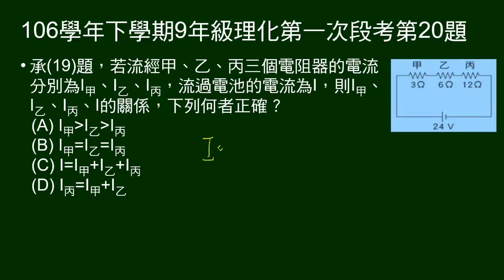106學年下9年級理化一段第20題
承19題，問三電阻電流大小關係。